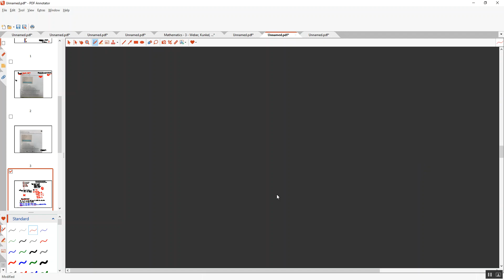Mean, mode and medain 17 Sept 2020